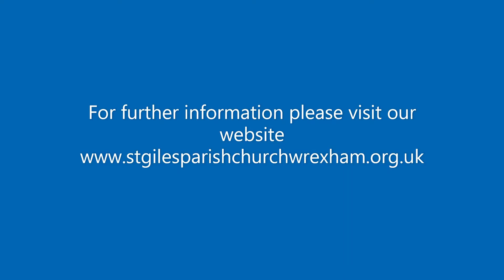The Bells of St Giles' Church Wrexham May 2017